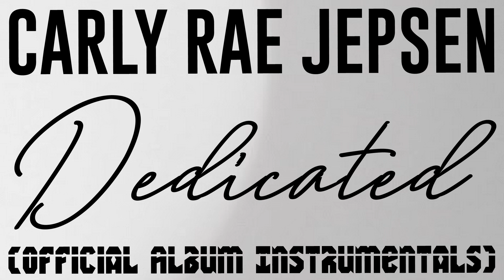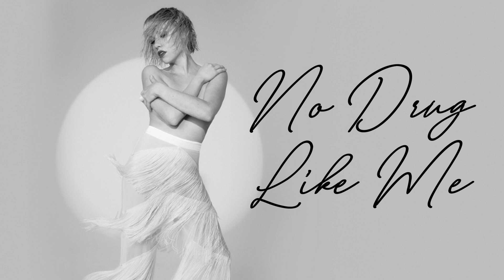Carly Rae Jepsen - Dedicated (Official Album Instrumental) DOWNLOAD LINK!!!!....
PLEASE FOR MY VIEWERS DON'T BE CHEATING TO RE-UPLOAD MY VIDEOS CAUSE I WAS MADE THIS VIDEO WITH HARDWORK. NOT YOU!.
AND I DON'T OWN THIS OFFICIAL INSTRUMENTALS. I JUST ONLY TO SHARE IT FOR MY VIEWERS WHO LOVES INSTRUMENTALS MUSIC ONLY FROM EVERY SINGERS, DUO/GROUP.
Click This Link For Download The Official Instrumentals:
1.Julien
2.No Drug Like Me
3.Now That I Found You
4.Want You In My Room
5.Everything He Needs
6.Happy Not Knowing
7.I'll Be Your Girl
8.Too Much
9.The Sound
10. Automatically In Love
11. Feels Right Ft.Electric Guest
12. Right Words Wrong Time
13. Real Love
14. For Sure
15. Party For One